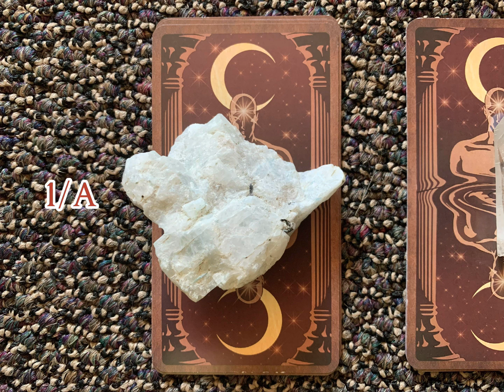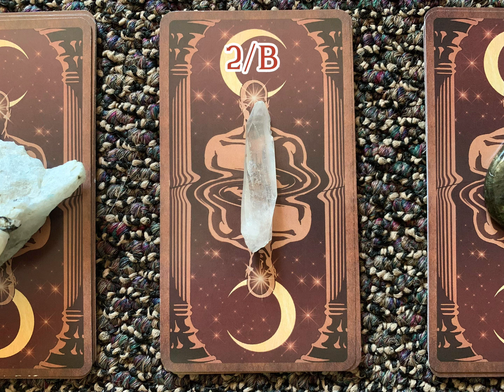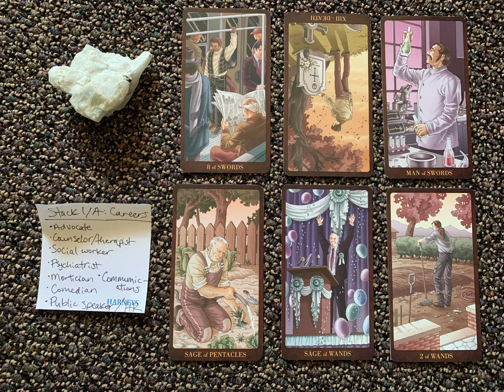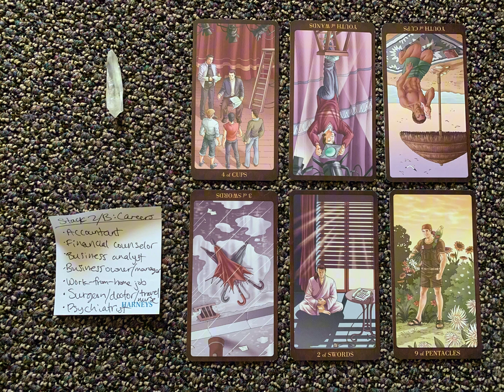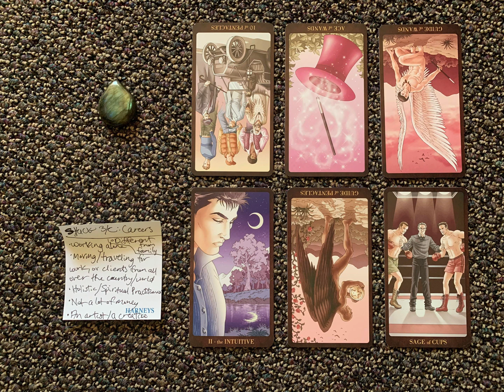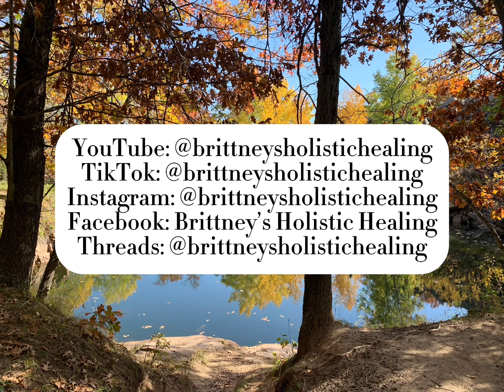What Career Path Should You Follow?: Pick-a-Card Tarot Reading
To upgrade the video quality, click settings, click “Quality”, click “Advanced”, and finally click the highest video quality available.

Tarot deck used: Gay Tarot by Lee Bursten and Antonella Platano

Timestamps!
Stack 1/A: 01:29
Stack 2/B: 14:16
Stack 3/C: 26:48
Outro: 41:44

ASMR channel: ​⁠@BrittneysASMR